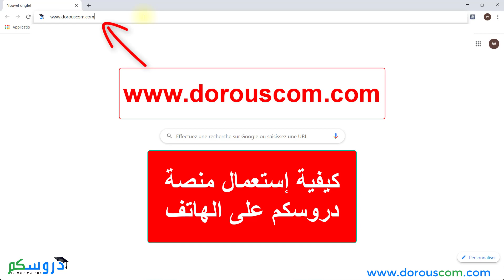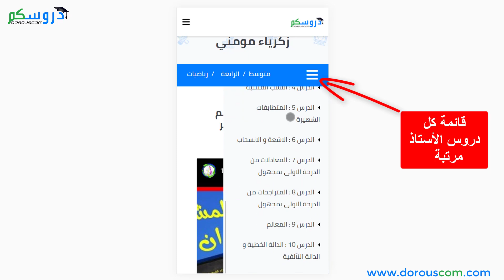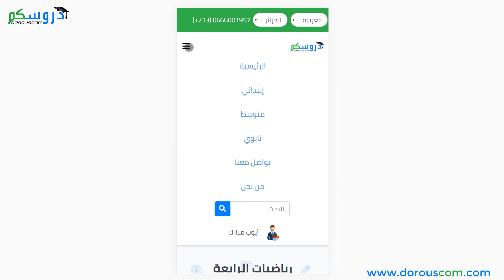إستعمال منصة دروسكم من الهاتف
🔴منصة دروسكم